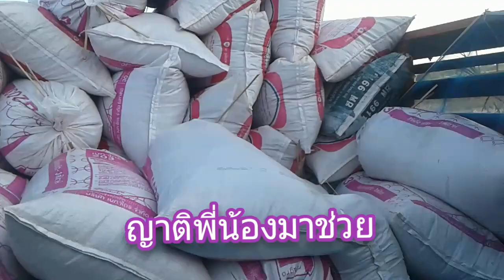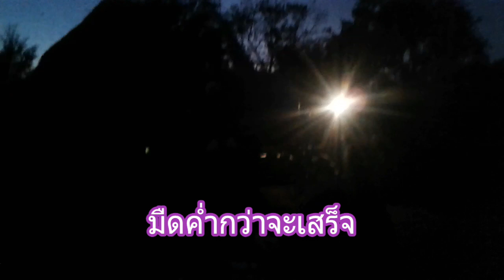ทุ่งนาให้ชีวิต บรรยากาศบ้านนา